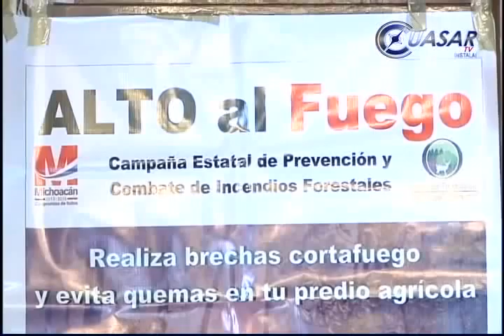En alerta Michoacán por incendios forestales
EN alerta Michoacán por incendios forestales, autoridades advierten aún aumento  de siniestros para este 2014...